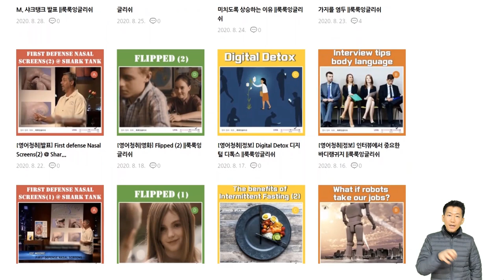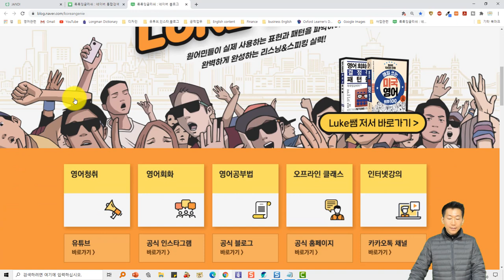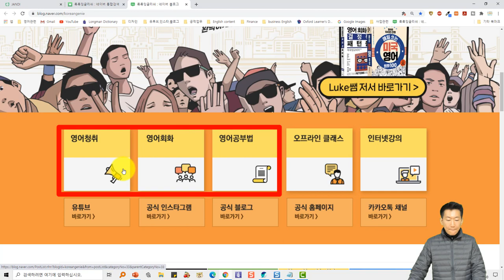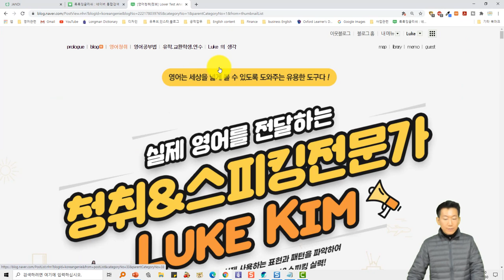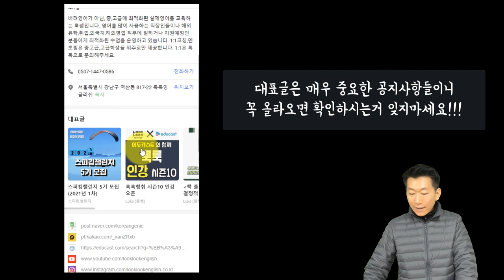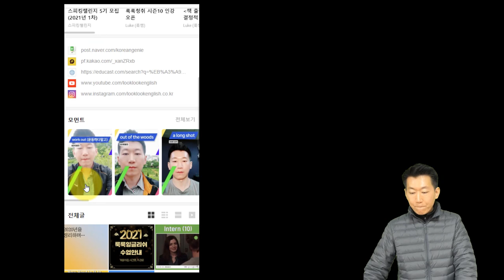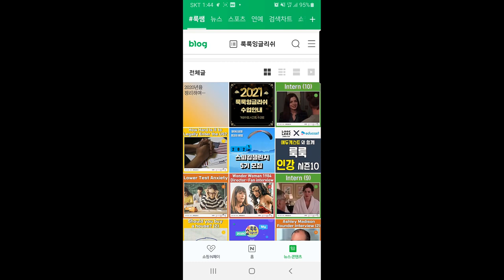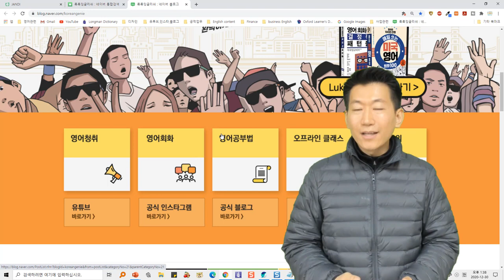룩룩청취 수업전 필수 영상, 블로그 활용법 (PC, 스마트폰)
▼ ▽ 제 수업을 듣기 전에 자주 받는 질문이 있습니다.

00:00 Intro
01:10 청취수업 블로그 활용법 (PC)
03:52 청취수업 블로그 활용법 (스마트폰)
06:02 스마트폰에서 메인에 추가하기

*교재를 준비해야하나요?
*필기는 해야하나요?
*수업은 어떻게 준비해야 하나요?
그래서 필요한것들 중에 가장 핵심인 블로그를 활용하는 방법과, 영상, 음성, 자막 파일을 다운 받을 수 있은 잔디 가입 방법에 대해서 제작해 봤습니다.
누구나 따라 올 수 있으니 큰 도움이 되었으면 합니다.

(룩룩잉글리쉬 메인에 추가하기)

 *100명이상의 미국인들을 직접 인터뷰하고, 미국인 Elliott와 공동제작 했어요.